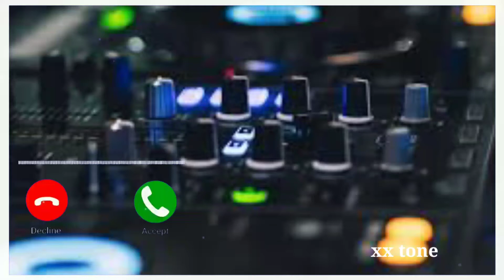💕LOVE__BEST_ RINGTONE_XX_TONE_#SHORT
Trendingringtone
UK_TOK_ringtone
Wndisappstatus video2020
FNeWSongstatus
Please read
dont own the Audio and picture.
This video is purely fan made and will not be used
tor profit or illegal sharing.
Please Follow Me v'v
LikeCommentAnd Share

Copyrighted. We Just Edited And Pubiished T
AUOIence FOr Entertannment Purpose Oniy..
VoKeywords: Aj Tones
Status Video's Romantic WhatsApp Status, Cute
WhatsApp Status Videos, Love WhatsApp Videos,
Heartbroken WhatsApp Video Status, Heart
Touching WhatsApp Status, Emotional WhatsApp
status, Sad shayar..
AG
Fingtone song.ringtone music, ringtone hindl,
ngtone guru,ringtone new.ringtone 2020, ringtone
gana,ringtone bollywood, ringtone bewafai,k g f
ingtone,ringtone dj song,3d ringtone,ringtone
engiisn, ringtone englishn music, ingtone engish song
2020sad ringtone, new female version status,new
full screen status.new love song ringtone,aj remix
song ringtone,song ringtone, Ne song Love Ringtone
Hindi love ringtones 2020new Hindi latest Bollywood
ringtone Viral tiktok rington
love music, hindi ringtone 2020,latest ringtone
2020, Ringtones for mobile mp3,new love music hi
new love music, hindi ringtone 20201atest ringtone
2020, Ringtones for mobile mp3,new love music
mp3, instrumental music hindi ringtones, hindi song
nusic ringtone, rowdy hero music ringtone hindi,
niy music ringtone hindi, best hindi music ringtone,
nindi music ringtone 2020, new hindi music ringtone,
sad hindi music ringtone, hindi movie background
music ringtone, hindi background music ringtone,
hindi song background music ringtone, hindi music
ringtone download, hindi movie music ringtone
download, hindi music for ringtone, hindi fiute
music ringtone, hindi film music ringtone, hindi gana
ingtone music, guitar hindi music ringtone, hindi
vie music ringtone, old hindi music ringtone, top
nindi music nngtone, hindi music tone ringtone love
hindi ringtone, love hindi ingtone 2020, love hindi
ringtone song, love hindi ringtone mp3, love hindi
ringtone 2020, love hindi ringtone pagalworld.com,
best love hindi ringtone, sad love hindi ringtone,
ew love ninai nngtone, nindi love story ringtone,
ove ringtones for mobile hindi, best love ringtone
hindi, hindi love ringtone download, hindi love song
download, heart touching love ringtone hindl, i love
you nindi ningtone, love ringtone nindi movie, new
hindi love ringtone, old hindi love ringtone, hindi
romantic love ringtone, sad love ringtone hindi, hindi
2090 g d 1ove song ringtone
inntono hindi
2020, true love ringtone hindi, i love u ringtone hindi,
indi ingtone 1 love you new nindi ringtone zU2u,
new hindi nngtone 2020 sad, new hindi ringtone
2020 love, new hindi ringtone 2020 female, new
pagalworld, new hindi ringtone 2020 song download,
new love music, hindi ringtone 2020,latest ringtone
2020, Ringtones for mobile mp3,new love music